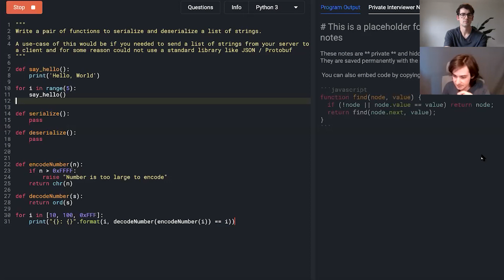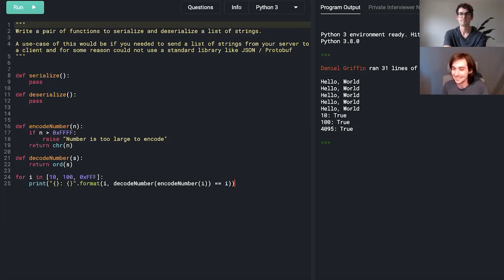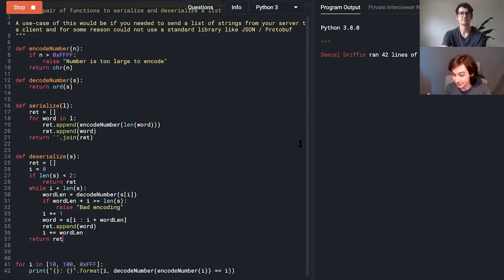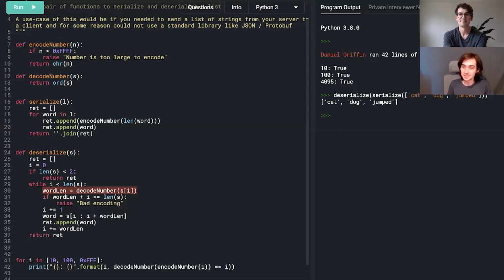Google Software Engineering Interview: Serialize Strings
Don't leave your career to chance. Sign up for Exponent's system design interview course today

Watch our mock Google SWE (software engineering) interview. Jacob asks Dan (Google, Waymo SWE) a coding question about how to serialize strings. Dan is the CTO at Mainstreet which helps make sure small businesses get the government incentives they deserve.

Chapters -
00:00:00 Introduction
00:00:56 Question
00:01:18 Clarifying questions
00:01:43 Answer
00:12:27 Interview analysis
00:13:48 Tips